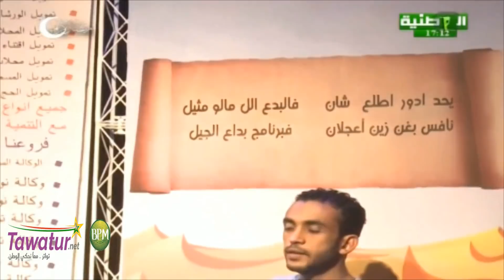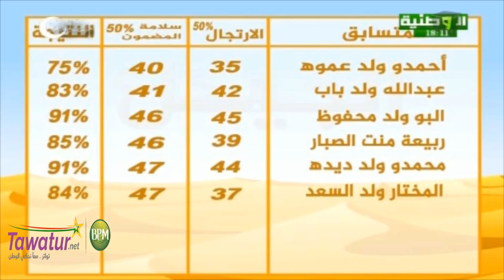بداع الجيل - الحلقة 2 - الدور الثالث مع الأديب الشيخ البشير ولد اشفاغ اعمر | قناة الوطنية